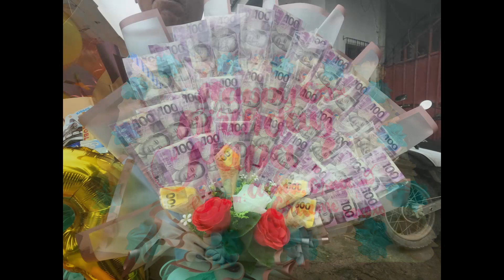Wala ng Prank-prank, surprise agad